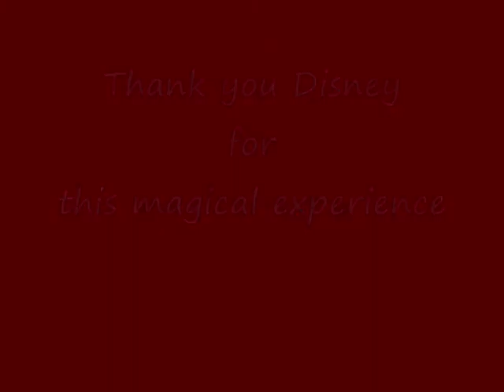Disney candlelight 2008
This is a video of clips and still photo's of me singing in the show on Dec. 17Th. The pictures are of the section of singers I was in. I'm the only one with red hair. Hope you enjoy.